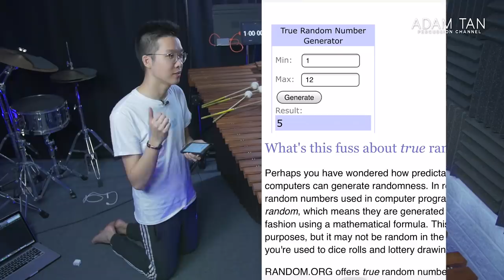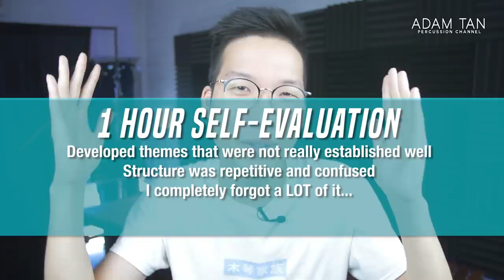Can I compose a marimba solo in ONE HOUR?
★★ BECOME A STUDIO VIP/ARTIST ★★
★★ FOLLOW ME ★★
★★ OTHER LINKS ★★
★★ SEND ME ANYTHING HERE ★★
Adam Tan
AUSTRALIA
★★ FOLLOW MARIMBAFEST AUSTRALIA ★★
I think this is the craziest idea yet... writing a semi decent marimba solo in one hour is sooooo hard! But I gave it a try and definitely found that when the pressure gets to you... it really gets to you hahahaha.

So I'm clearly not a pro composer... I just like writing things ;)

★ MUSIC ★
DJ Grumble

★ LISTEN TO MY DUO MUSIC (EASY TO HARD) ★